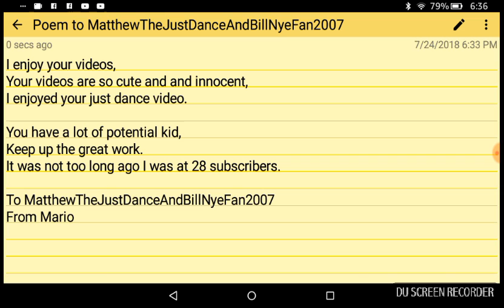Poem to MatthewTheJustDanceAndBillNyeFan2007